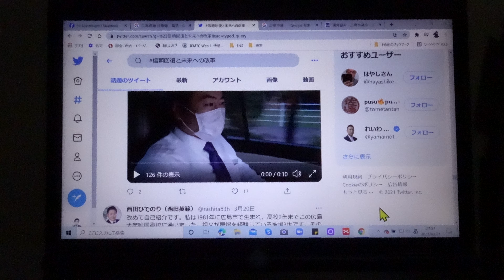緊急速報4時間前【西田ひでのり（西田英範）】Twitter👹走行中のシートベルトは？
★ご不明な点は、☎　082ｰ554-1226
　明留

◆伊豆守無宿◆
選挙区：廣島3區（広島市安佐北区・安佐南区・安芸高田市・山県郡）